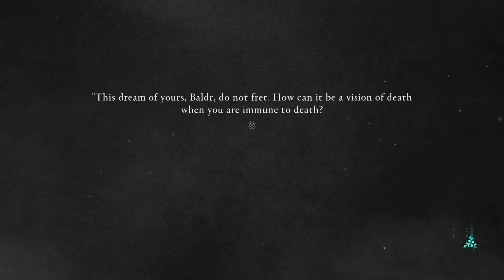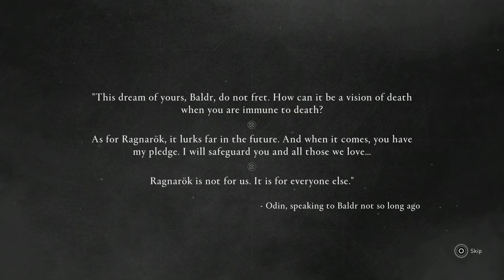Assassin's Creed Valhalla Dawn of Ragnarok pt 1